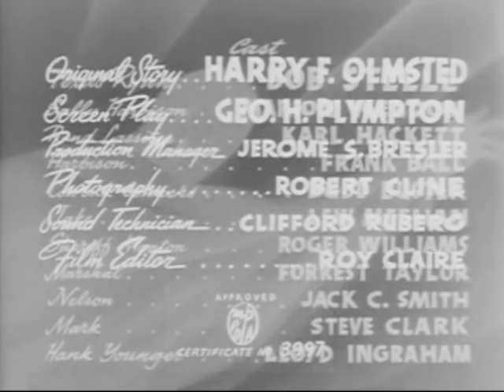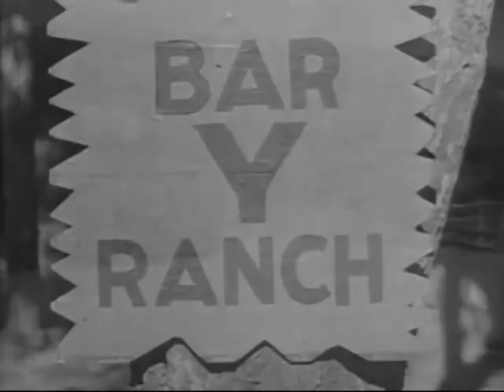The Feud Maker Western Movies Full Length Bob Steele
Tex is brought in to fight in a range war between the cowmen and the nesters, he meets his old outlaw boss Lassiter. Starring Bob Steele, Marion Weldon, Karl Hackett. Also watch for Robert Winckler as the crippled boy. Watch free western movies and TV shows online. Complete full length episodes. Free westerns on the web.